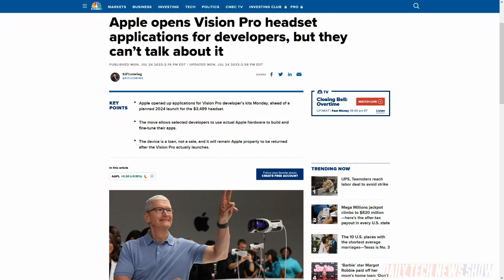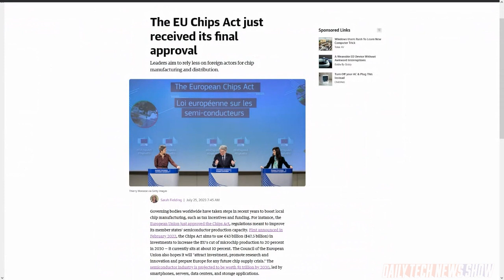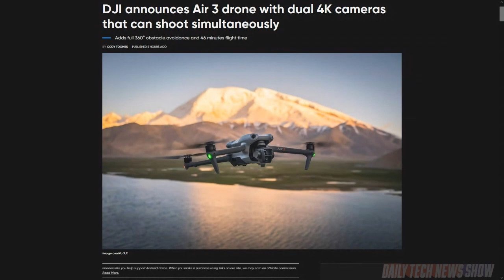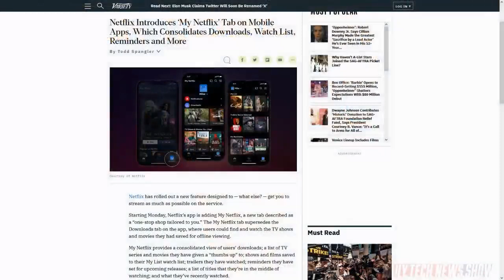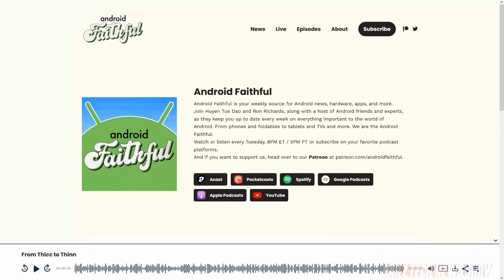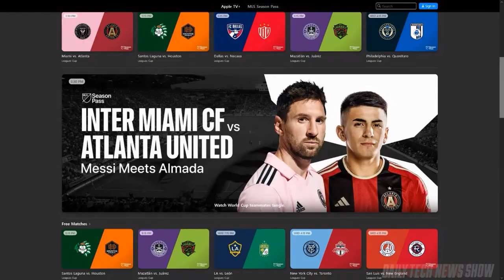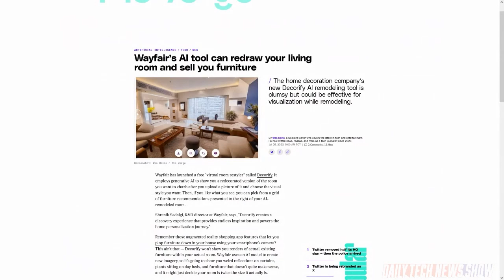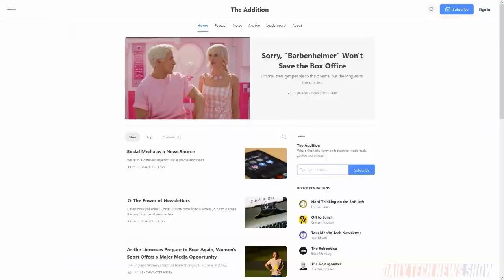Apple TV Gets Messi - DTNS 4568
How will Apple’s streaming service benefit from popular soccer star Lionel Messi’s exclusive deal with Major League Soccer? Netflix will replace its downloads tab with “My Netflix” which it describes as a “one-stop shop tailored to you.” Wall Street Journal reports TikTok wants to launch an e-commerce business in the US in early August.

Starring Tom Merritt, Sarah Lane, Charlotte Henry, Roger Chang, Joe.

Today’s guest:
Charlotte Henry

Next guest:
Huyen Tue Dao